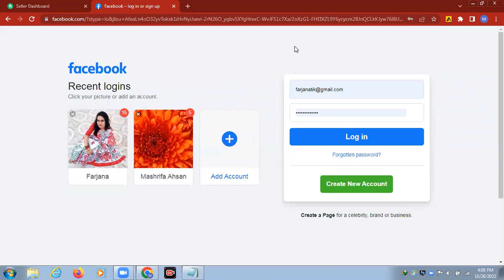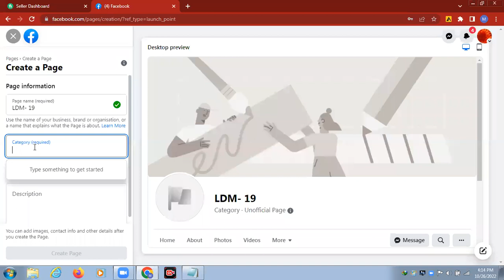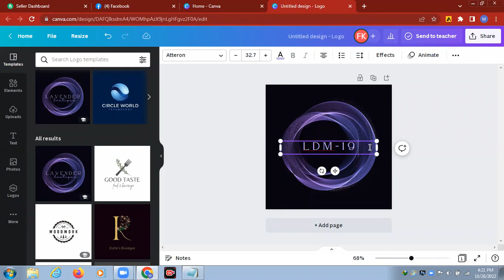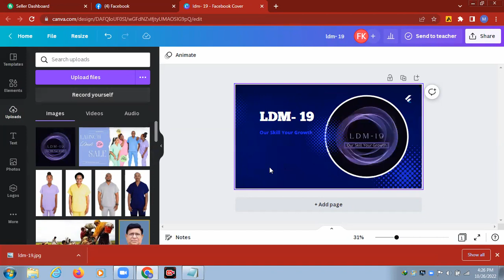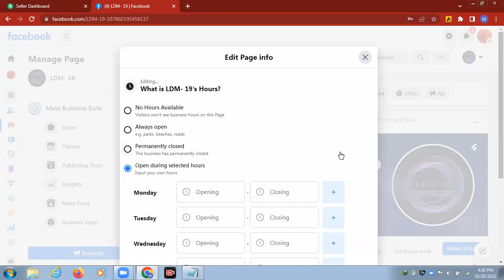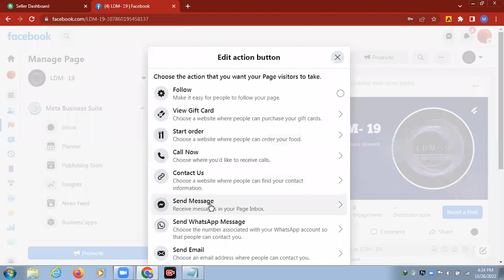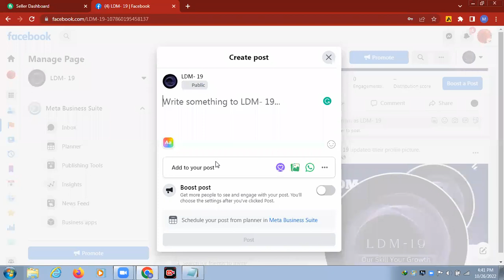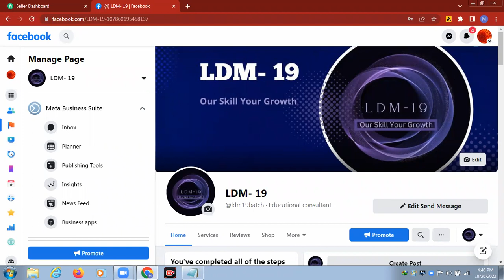Day 06 Facebook page create & optimization